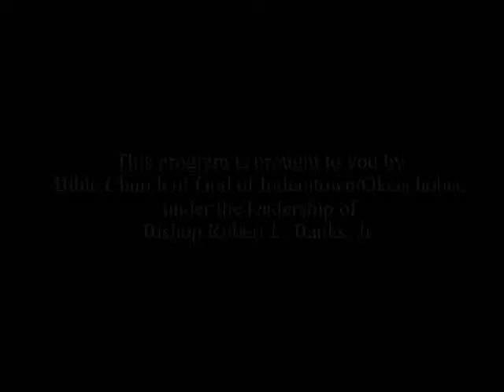Tuesday Night Worship-121614